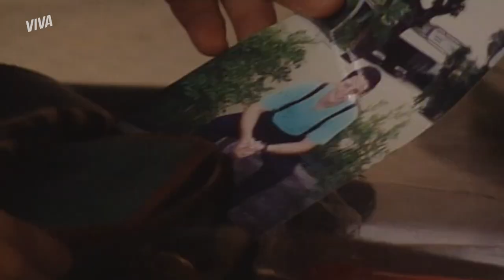HÉRICLES SE ASSUSTA COM FOTO NA BOLSA DE ÁLEX | MALHAÇÃO 1996 | MELHOR DO DIA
Héricles consegue recuperar a bolsa roubada de Álex e, ao guardá-la, acaba derrubando tudo e encontra uma foto dele. Até aí tudo bem, mas a foto em questão foi enviada para Cassandra e tinha até dedicatória! Tá passado? Vem conferir esse rolê completo em MalhaçãoNoVIVA!

Capítulo 049, dia 09 de setembro de 2021, quinta-feira.